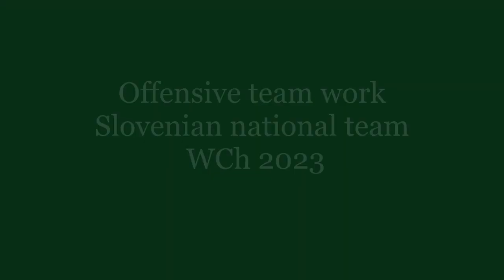OFFENSIVE TEAM WORK - SLOVENIAN NATIONAL TEAM - WCH 2023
Offensive Team Work
Slovenian National Team
WCh 2023
👉An interesting offensive play by the Slovenian team that ended up to side superiority 3vs2.
👉It is not enough to simply change offensive players positions, as drawn on a board.
👉The the successful steps of this play are:
✅ Patience in moving the defense
✅ Correct decision making by LB for wide movement and open cross.
✅ RB stayed open until the last moment and started his movement to the center only when the defense had moved far enough to the right.
✅ Quick pass at the right time and space to the opposite side, so that the defense does not manage to find defensive balance again.
✅ C's excellent movement in free space.
✅ C's correct decision making in 3vs2 superiority situaiton.

and get access to
✅ Our specialized e-books on the sport of handball